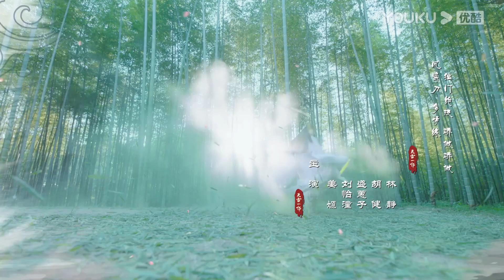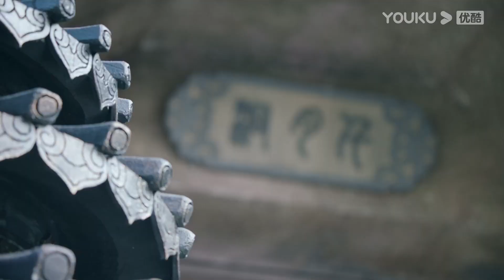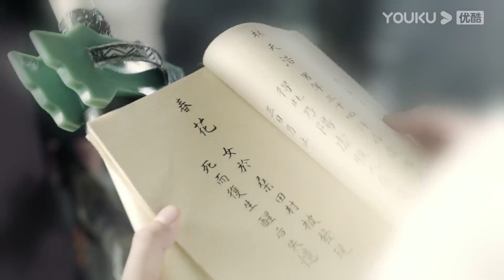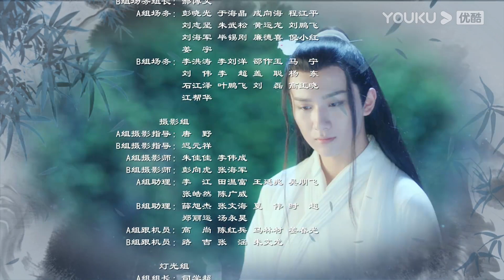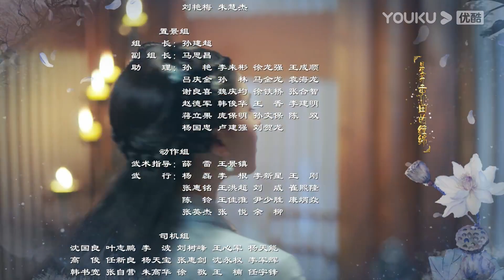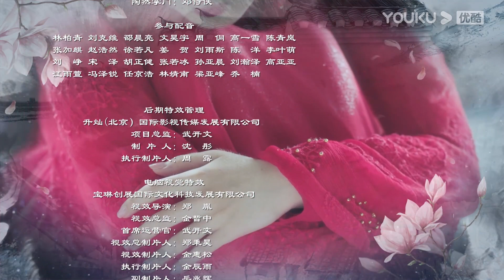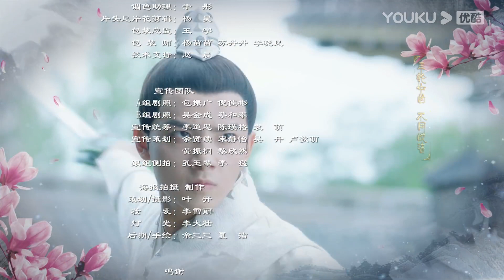"الحب خير من الخلود"｜الحلقة 28｜لي هونغ يى/تشاو لو سي｜مسلسل تاريخي｜YOUKU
【الحب خير من الخلود】تسافر امرأة تعيش في المستقبل البعيد إلى عالم فنون الدفاع عن النفس لتجربة الحب الحقيقي باستخدام برنامج تيان لي. تقع في قصة حب معقدة مع رجلين مختلفين تماما. وهكذا تبدأ قصة هزلية ورومانسية ودافئة.

بطولة: لي هونغ يى/تشاو لو سي